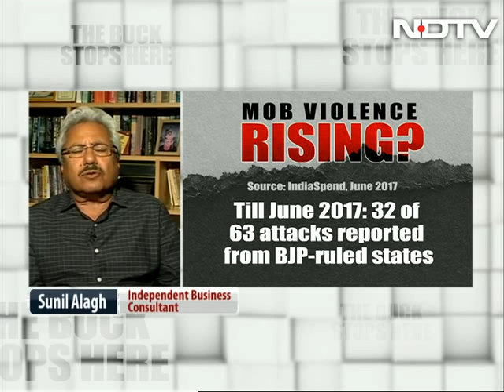Hamid Ansari's Parting Shot: A Message To Government?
Some call it Vice President Hamid Ansari's parting shot, a clear cut message where he says that there's a feeling of unease among Muslims and that India's ambience of acceptance is under threat. Vice President-elect Venkaiah Naidu says it is political propaganda. Some BJP leaders say "It looks like he is joining politics." Is it really so difficult for us to understand and value the message that Hamid Ansari wanted to send out?